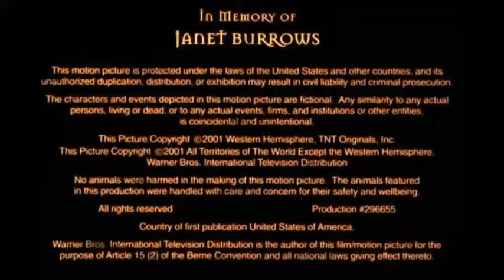Aac Kids/Fisher-Frice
Taken From "Pirates : Piratas Spanish : Fisher-Frice"